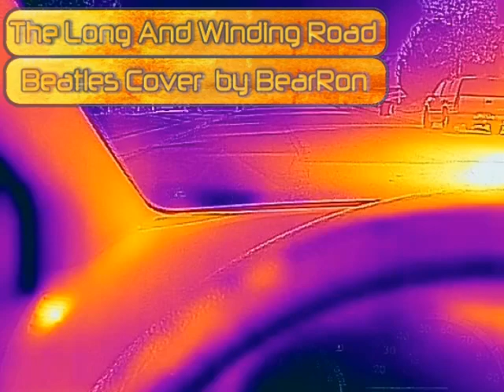The Long And Winding Road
Deleted by mistake